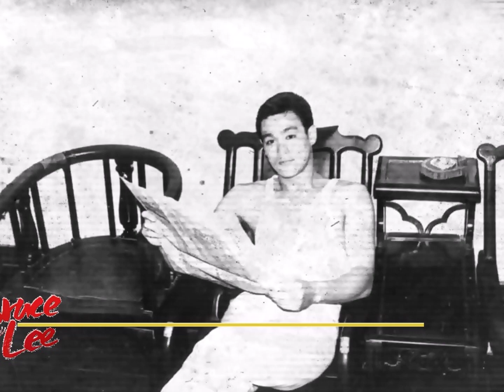李小龙 BRUCE LEE RarePhoto VOL12 Session 2021 ブルース・リー